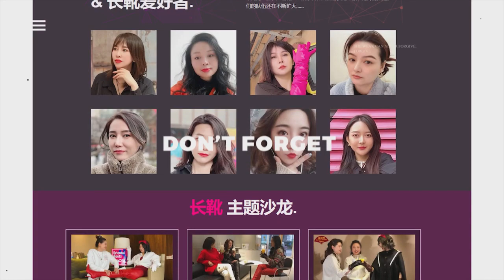2022 F 402 Burgundy high-heeled boots pedal exercise bike+2双大腿靴